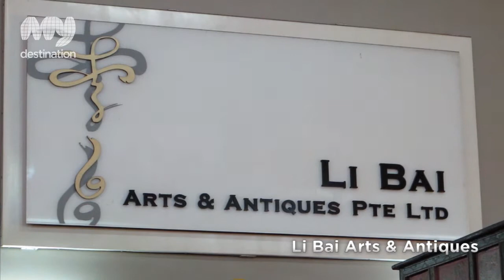Li Bai Arts and Antiques - Singapore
On the 7th floor of an industrial building, well off the beaten track among mechanic and manufacturing shops, there's a hidden gem for Chinese antiques and furniture from Tibet: Li Bai Arts & Antiques.

The owner of the premises, Linda Lee is a seasoned collector who has a fascination with China. For her, Li Bai Arts & Antiques is not only a business but also the place where she can truly indulge her passion for distinct Chinese pieces. For over 16 years Linda Lee and her team of professional purchasers have been gathering antiques from all over China, going personally to some of the most remote places in the countryside. These wooden treasures and paintings are on average more than 100 years old and Linda enjoys sharing their story and how she saved them from being destroyed, sometimes getting them out of burning houses or retrieving them from the bin just in time. Once in possession, the pieces are sent to the restoration centre located in Southern China, where only traditional techniques of restoration are used to rejuvenate and unveil their fine artistry and unique character.